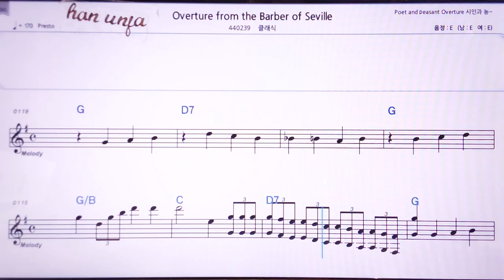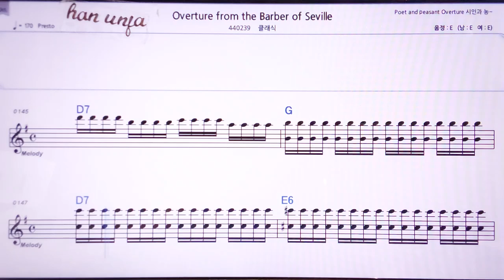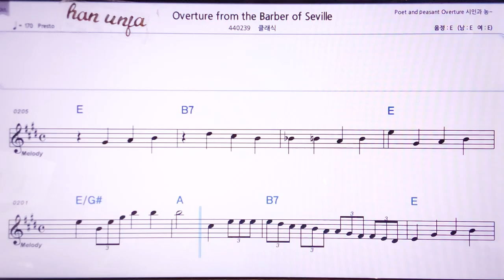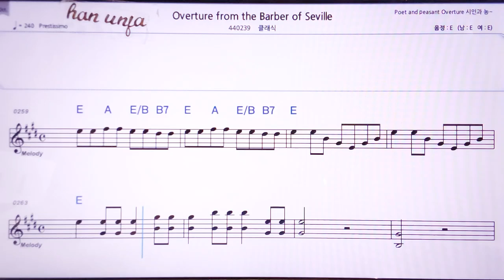💖Overtru from the Barber of Seviie/클래식 👍MR,노래방, 악보, 코드,Karaoke With Sheet Music